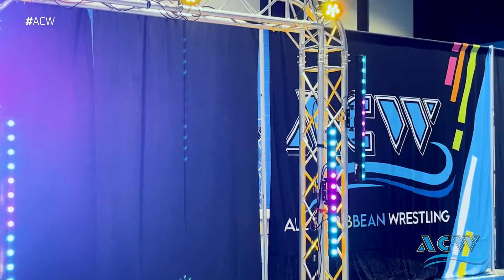Kaci Lennox (c) vs Scotti Sosa - Blk Girlz Wrestle Championship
Sparks fly and tempers flare as reigning @blkgirlzwrestletv  champion Kaci Lennox defends her Blk Girlz Wrestle Title against the a very competitive challenger in Scotti Sosa at ACW Rising Power!

🚨Secure your spot ringside and don't miss out on the electrifying events, including the highly anticipated Phillymania on Wrestlemania Weekend!

Philly Mania hosted by M.O.P.
Thursday, April 4
1516 North 5th Street Philadelphia, PA 19122